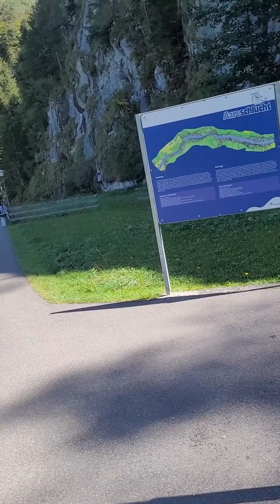Dell Elvetia 2022